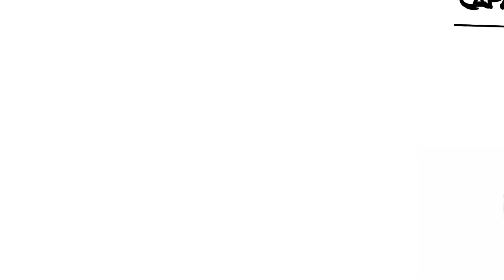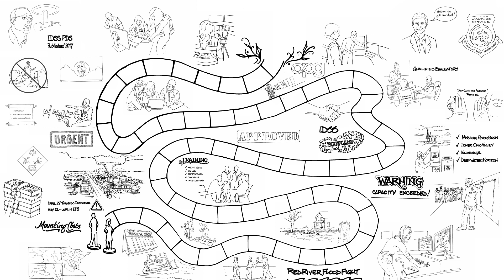IDSS Deployment Boot Camp: A Brief Illustrated History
The National Weather Service's IDSS Deployment Boot Camp has earned a reputation for being one of the most rigorous, yet rewarding training courses offered in the agency. Watch this entertaining and informative backstory to learn more about this important Weather-Ready Nation training milestone.

National Weather Service Training Center
Kansas City, MO
training.weather.gov/nwstc